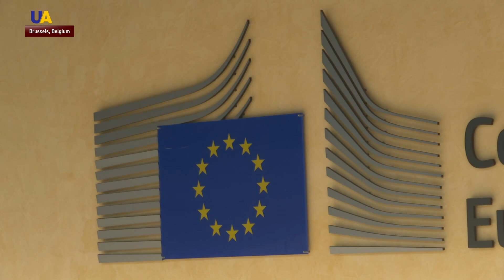Gas Talks in Brussels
In Brussels talks on gas transit from Russia to Europe via the Ukrainian gas transmission system are being held. Representatives from Ukraine, Russia and the European Union will discuss the terms of the new gas transit deal. The current 10-year agreement expires at the end of 2019.